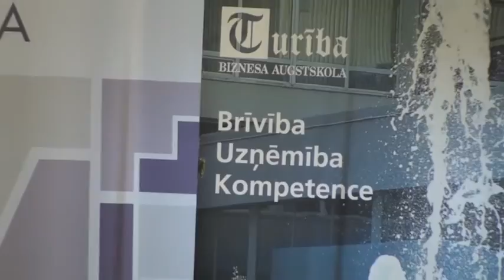Konference "Ieelpa 2010"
8. oktobrī Biznesa augstskolā Turība norisinājās konference "Ieelpa 2010".